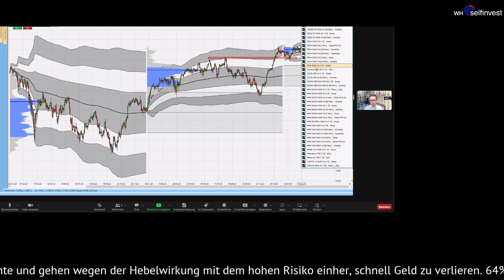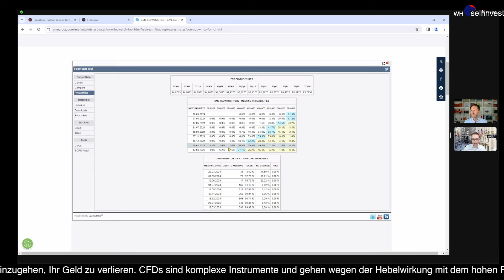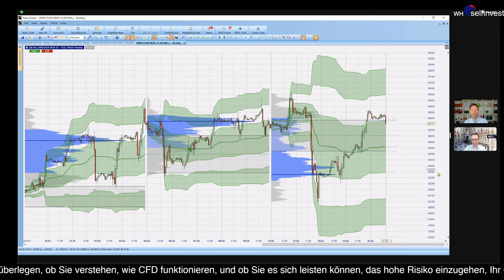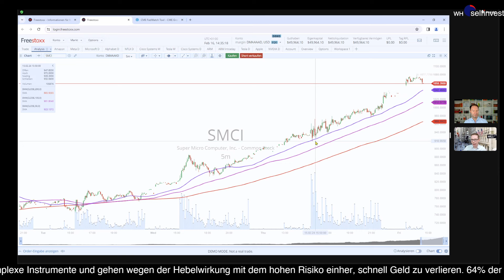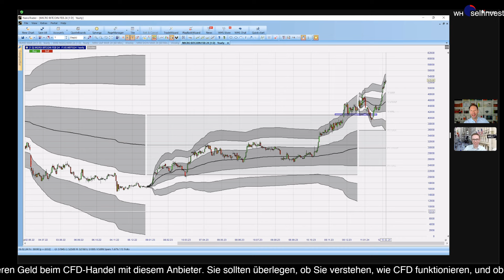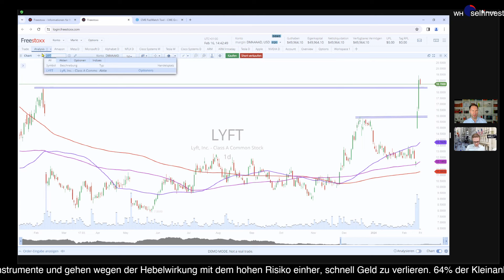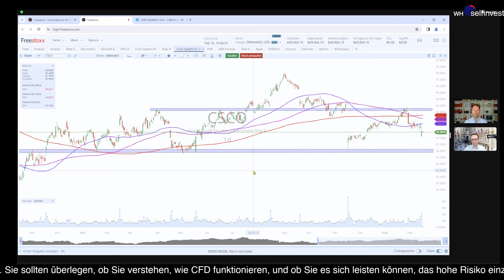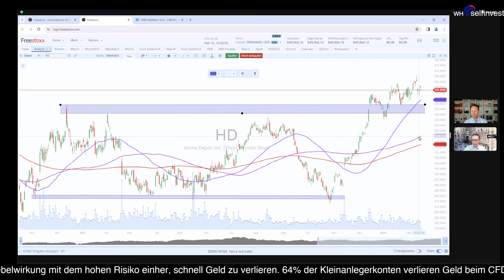Allzeithoch S&P500 und DAX 📈 Aktien Super Micro Computer, Coinbase, Tesla stark, Sorgen bei Cisco📉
*Begleittext:*
Wird erneut eine Handelswoche an der Wall Street im Plus enden? Dies wäre die längste Gewinnstrecke seit dem Jahr 1972 und damit wirklich beeindruckend. Immerhin haben sich die US-Daten nach dem schnellen Rutsch am Dienstag in Folge der US-Verbraucherpreise wieder gut erholt. Der marktbreite S&P500 vollzog am Donnerstag ein Allzeithoch auf Schlusskursbasis. Doch die Zinssenkungsphantasie und damti einer der Treiber am Aktienmarkt entwich nach den Daten.

Gleich zum Start stellen wir die Zinsprojektion dar, die von ursprünglich Januar auf den März nun sogar in Mai oder gar Juni vertagt wurde. Dennoch ist der Markt sehr fest und seitens des „Fear and Greed“ Sentiment gierig. Vor allem die Technologiewerte tragen den Index, auf die wir im zweiten Teil des Videos genauer eingehen.

Zunächst beschäftigt uns der Ausbruch des DAX über die 17.000er-Region. Nachdem dies am Dienstag bereits per Schlusskurs gelang, gab es am Dienstag ebenso die Reaktion zur Unterseite und zwischenzeitlich an Anlaufen der Monatstiefs. Doch mit der US-Erholung am Mittwoch wurde diese Bewegung in der Range der letzten Wochen erneut gedreht und zur Oberseite vollzogen, was am Donnerstag zum erneuten Ausbruch über 17.000 Punkte führte. Dieser scheint bisher nachhaltig zu sein, denn heute stand der DAX per Kassakurs bereits auf knapp 17.200 Punkten.

Entscheidend sind jedoch die weiteren Daten zum Freitag, die wir LIVE in der Sendung verarbeiten durften. Es handelte sich um die US-Erzeugerpreise, welche vorab von uns als schwächer prognostiziert wurden. Zum Vorjahresmonat sind die Erzeugerpreise mit +0,9% ebenfalls höher gestiegen als erwartet, denn die Prognose war +0,6% und im Vormonat war der Anstieg bereits +1,0%. In der Kernrate (ohne Nahrung und Energie) sind die Erzeugerpreise mit +0,5% ebenfalls höher ausgefallen zum Vormonat als erwartet (die Prognose war +0,1%) und mit +2,0% zum Vorjahresmonat ebenfalls stärker gestiegen als erwartet (die Prognose war +1,6% und im Vormonat standen +1,8% auf der Liste, die nun auf +1,7% nach unten revidiert wurden.

Die erste Reaktion war wie erwartet ein Abfallen der Kurse. Doch ob wir hier ein „Buy the dip“ wie am Dienstag sehen, muss die Wall Street nach der Eröffnung beweisen.

Alle Chartbilder der Indizes und auch der Dow Jones sowie der Bitcoin im Nachgang wurden mit dem Nanotrader für Sie analysiert.

Die Berichtssaison sorgte bei vielen Einzelwerten für starke Schwankungen, die mehr als 10 Prozent in der jeweiligen Nachbörse ausmachten und sogar neue Allzeithochs bei einigen Werten erzielten. Darauf blickten wir direkt im zweiten Teil des Videos.

Coinbase und damit der Bitcoin standen bei vielen Anlegern:innen hoch im Kurs. Konnte doch der Bitcoin nach der ETF-Zulassung und damit Etablierung als Assetklasse weiter zulegen, so nahmen auch die Umsätze bei der Kryptobörse zu. Ein Sprung von 12 Prozent nach den stärker ausgefallenen Umsatzzahlen und Gewinnen (!) konnte die Aktie erneut zum Jahreshoch führen.

Ebenso stark kamen die Zahlen von Applied Materials am Markt an. Hier spielt analog zu Nvidia das Thema KI positiv in die Umsätze hinein. Die Aktien legten ebenfalls zweistellig zu. Beide genannten Werte stehen dennoch im Schatten von Super Micro Computer Binnen weniger Wochen hat sich der Wert verdreifacht und zieht eine Menge medialer Aufmerksamkeit auf sich - wir zeigen um 1.000 US-Dollar jedoch die kritische Situation im Chartbild auf, die losgelöst von allen Fundamentaldaten zu sehen ist.

Es gab jedoch auch negative Töne als Reaktion auf Quartalszahlen. Insbesondere der Netzwerkausrüster Cisco Systems schockte den Markt mit geringeren Umsätzen und zieht personell gleich die "Notbremse". 5 Prozent der Mitarbeiter sollen entlassen werden, was einer Rückstellung für Abfindungen von 800 Millionen US-Dollar entspricht. Doch ist in den Kursen damit alles eingepreist? Immerhin steht auch hier ein möglicher Nvidia-Effekt mit einer großen Kooperation an.

🎢 Kommen Sie gern am kommenden Montag zur nächsten Marktbesprechung hinzu und melden Sie sich unverbindlich zum nächsten Termin  an: